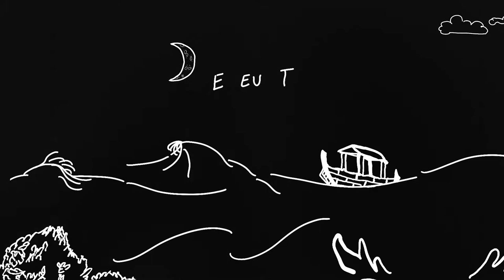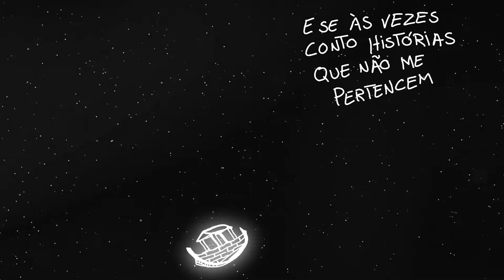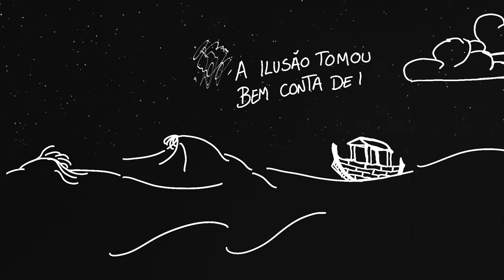Conjunto!Evite - O Lead é que Decide (2D Animation Videoclip)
"O Lead é que Decide" is the third single from Conjunto!Evite's upcoming album TBA in 2019.
The song is also part of the compilation Novos Talentos FNAC 2018.

2D Animation by Miguel Ângelo
Illustration by Miguel Faustino
Directed by Miguel Ângelo & Conjunto!Evite

AUDIO
Produced by Conjunto!Evite & Rodrigo Rodriguez
Mixed by Rodrigo Rodriguez
Master by Cajó